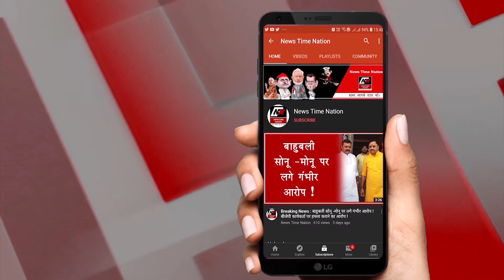Delhi - संसद से सड़क तक किसानों का महासंग्राम !- | News Time Nation I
केंद्र सरकार की तरफ से संसद के दोनों सदनों से पारित तीन कृषि विधेयकों पर राष्ट्रपति ने हस्ताक्षर कर दिए हैं... यानी अब ये कानून बन गए हैं... लेकिन इस कानून को लेकर देशभर में प्रदर्शन जारी है.. कहीं रोड पर लोग धरने पर बैठ रहै है तो कही जिला मुख्यालय पर सरकार के खिलाफ नारेबाजी कर रहे है. देश के कई हिस्सों में लगातार कानून के खिलाफ प्रदर्शन किया जा रहा है...
इसी बिच अपने विरोध को दर्ज कराने के लिए आज सुबह लगभग 7.15 से 7.30 के बीच करीब 15 से 20 लोग किसान बिल के विरोध में दिल्ली के हाई सिक्योरिटी जोन के अंतर्गत आने वाले इंडिया गेट के पास इकट्ठा हो गए... पहले तो सभी ने सरकार के खिलाफ नारेबाजी कर खुब हंगामा काटा फिर इसके बाद अपने साथ  लाए एक पुराने ट्रैकटर को आग के हवाले कर दिया... जिससे आस पास के सभी इलाको में हड़कंप मच गया... आग की भयानक लपटो से पूरा इलाका सहम गया...
इतना कुछ होते ही आस पास के लोगो ने पुलिस को इस घटना की सुचना दे दी जिसके बाद मौके पर पहुंची पुलिस और दमकल की गाड़ियो ने किसी तरह आग पर काबू पाया और फिर इस घटना को अंजाम देने वाले 5 उपद्रवियो को अपनी हिरासत में लेकर पुछताछ शुरु कर दी... घंटो हुई पुछताछ के बाद पता चला की, ये सभी कांग्रेस पार्टी के कार्यकर्ता है और पंजाब के रहने वाले है... गौरतलब इस घटना को अंजाम देते वक्त कांग्रेस के ट्वीटर पेज पर सब कुछ लाइव चल रहा था.